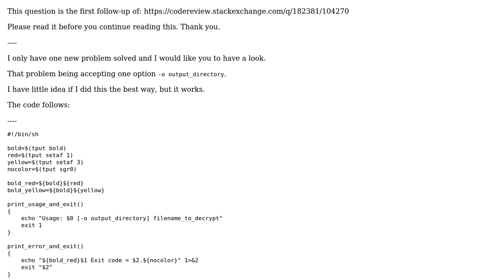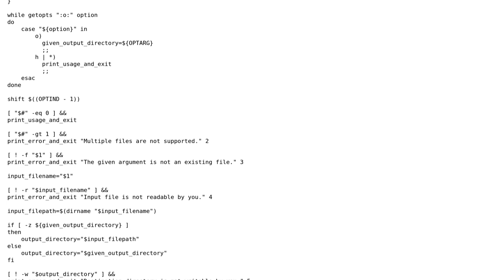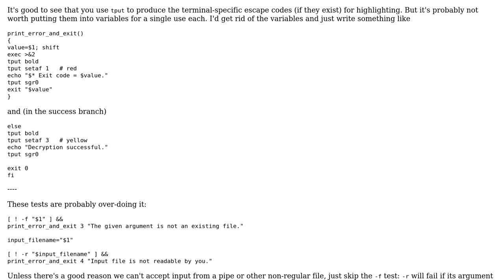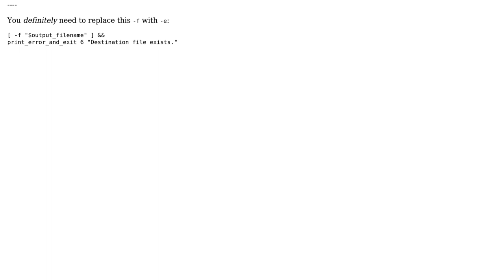Code Review: Shell POSIX OpenSSL file decryption script follow-up #1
With thanks & praise to God, and with thanks to the many people who have made this project possible! | Content (except music & images) licensed under CC BY-SA | Music | Images & others | With thanks to user Toby Speight user LinuxSecurityFreak and the Stack Exchange Network Trademarks are property of their respective owners. You are responsible for your own actions.